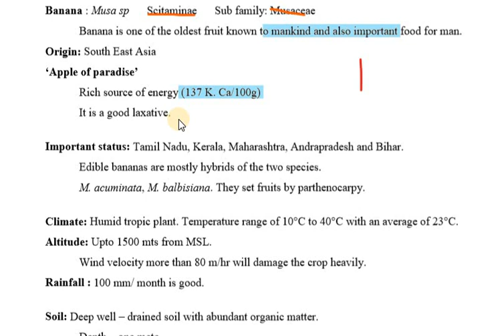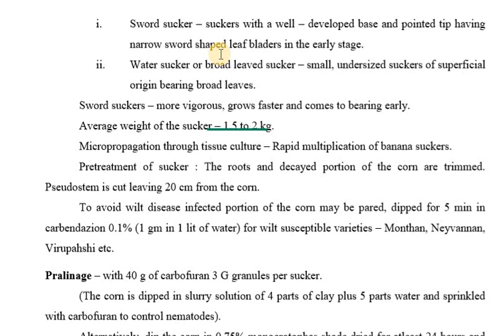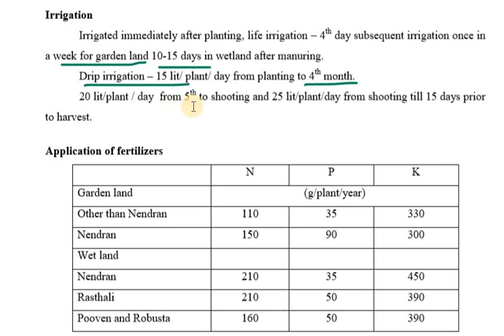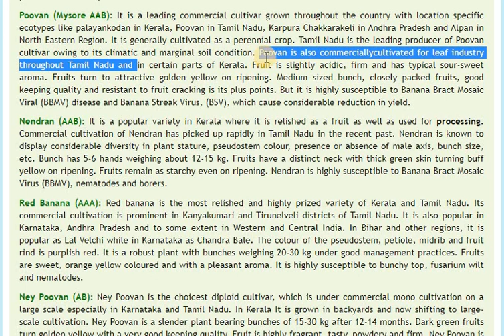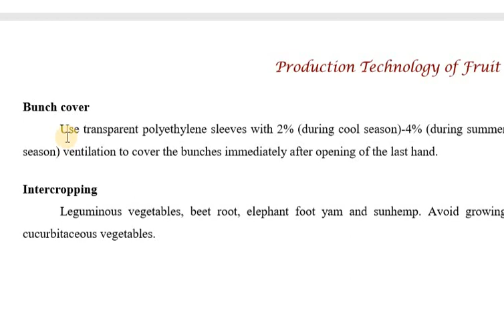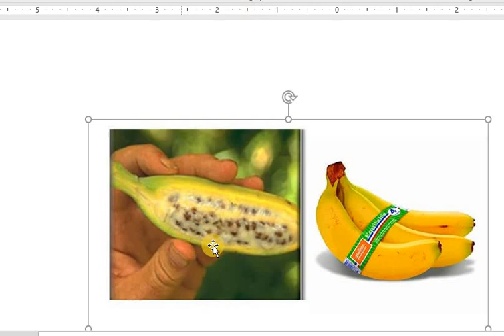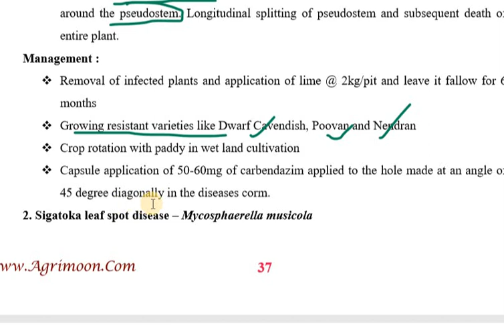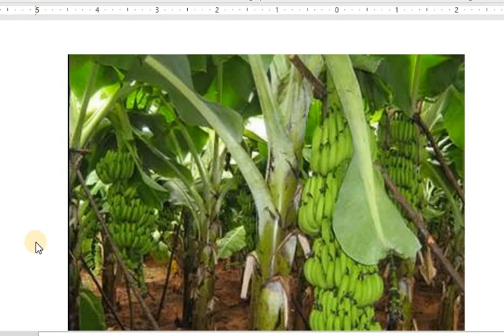Banana production Technology for Students of I.G.K.V.